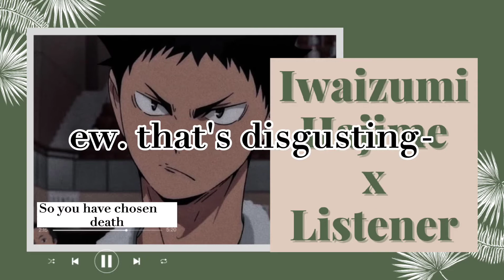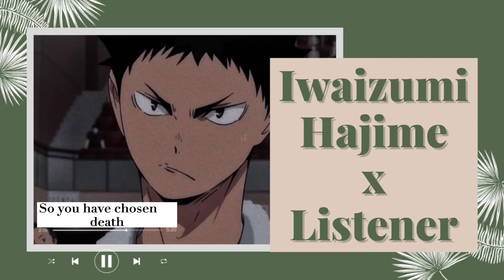“Sᴏ ʏᴏᴜ ʜᴀᴠᴇ ᴄʜᴏsᴇɴ ᴅ*ᴀᴛʜ” • Iᴡᴀɪᴢᴜᴍɪ Hᴀᴊɪᴍᴇ x Fᴇᴍᴀʟᴇ Lɪsᴛᴇɴᴇʀ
Hi-

The Background Music, The Character (s), The oneshot and Picture (s) are not mine!

-z-z-z-z-z-z-z-z-z-z-z-z-z-z-z-z-z-z-z-z-z-z-z

Questions:

Do you have instagram?

Yes i do. My username is mix._.mxx

Do you have a discord account/server?

Yes! Here's the link to my server!

Do you have messenger/facebook?

Yes but its private.

Do you have tiktok?

Yeh but. i show my face there so i wont tell you uwu💅✨

Do you have an upload schedule?

No. since im lazy as fu-

Where did you get your”Hey,Hi,Hello! How are you? Hope you’re good!”

I got from a person on tiktok the original intro of that was a “Hi,Hello How are you?” But i decided to spice it up a bit! i’m not saying it was bland. Anyways full credits of the intro goes to by sam! their username is lil.gremlin.energy i suggest to go follow her! most of her videos are mha related so-

-z-z-z-z-z-z-z-z-z-z-z-z-z-z-z-z-z-z-z-z-z-z-z

Thanks for reading! Copy and pasting lmao- lazy all right- 💅✨ saves time- uwu